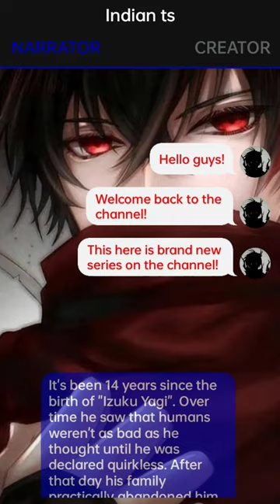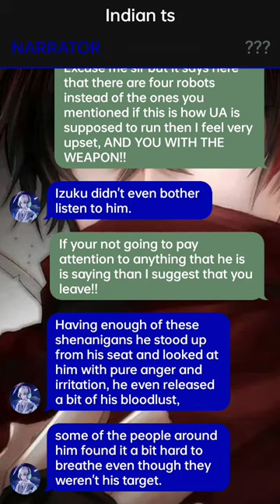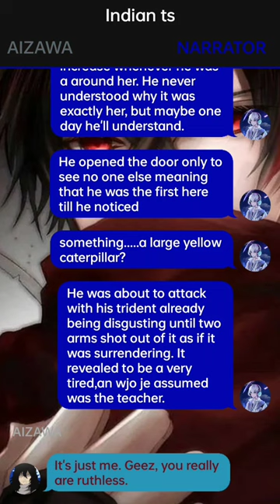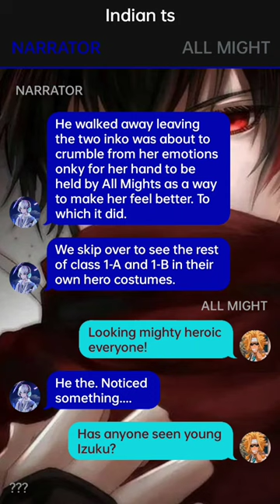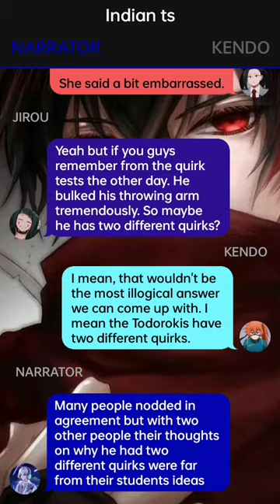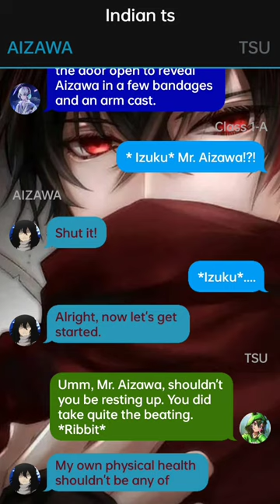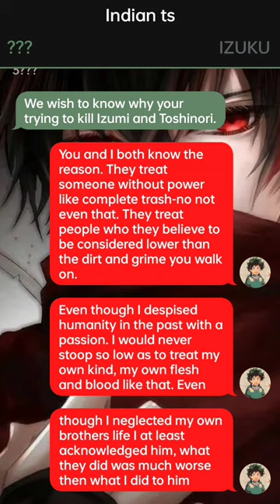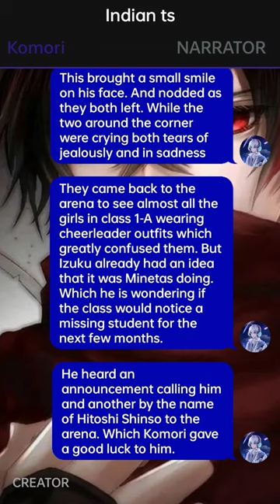Op Quirkless Izuku Yagi x ???//Part 01//Already The Strongest?//Entrance Exam//Deku Texting Story